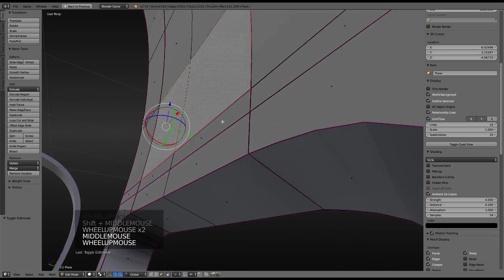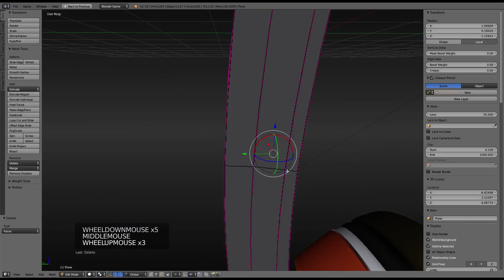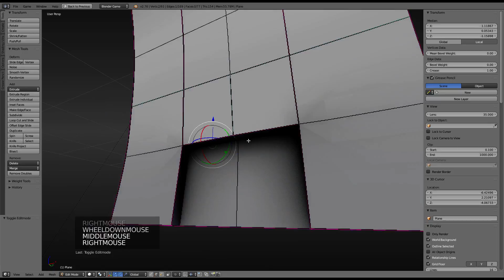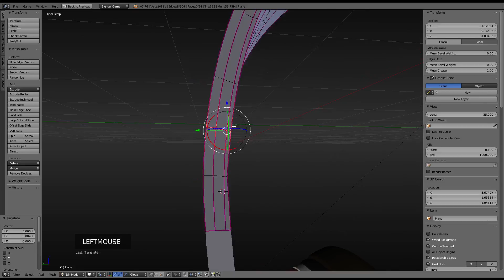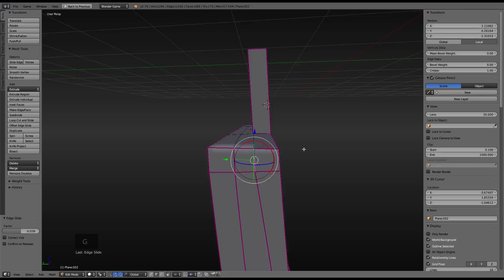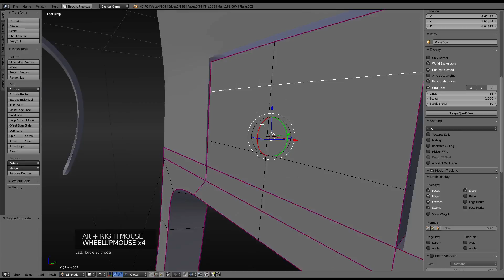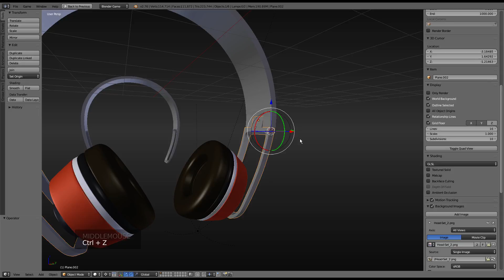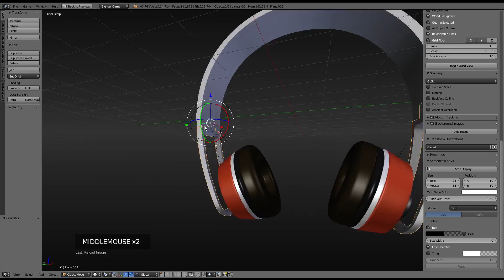Headphone Wip 4 - Blender 2.76b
Headphone Wip 4 in Blender 2.76b